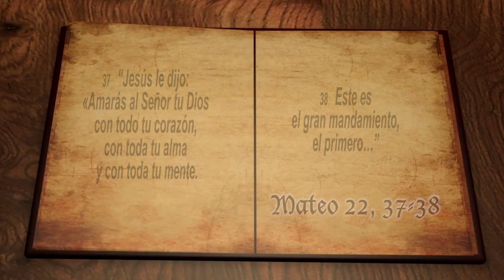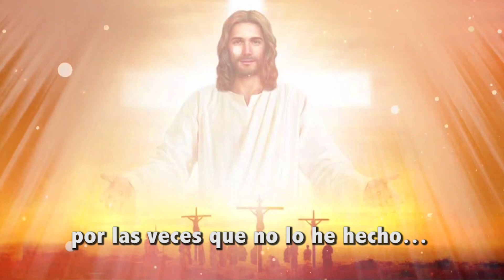Los derechos de Dios